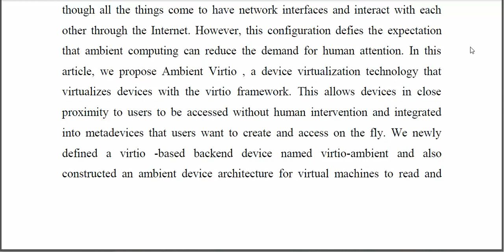Ambient Virtio IO Virtualization for Seamless Integration and Access of Devices in Ambient Computing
IEEE PROJECTS 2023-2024 TITLE LIST
From Our Title List the Cost will be,
Python=4500/-
Mininet=5000/-
Dot Net Project =2500/-
Java Project=2500/-

Support Including Packages
* Complete Source Code
* Complete Documentation
* Complete Presentation Slides
* Flow Diagram
* Database File
* Screenshots
* Execution Procedure
* Video Tutorials
* Supporting Softwares

Support Specialization
* 24/7 Support
* Ticketing System
* Voice Conference
* Video On Demand
* Remote Connectivity
* Document Customization